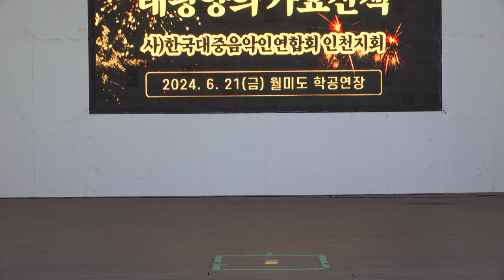가수 김보원/찰랑찰랑/원곡이자연/태평양의가요산책/월미도학공연장